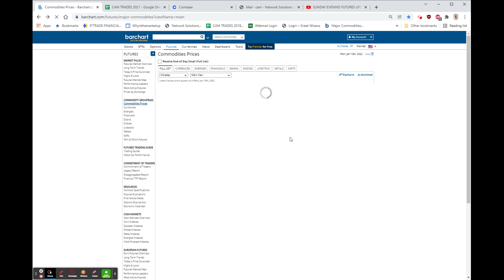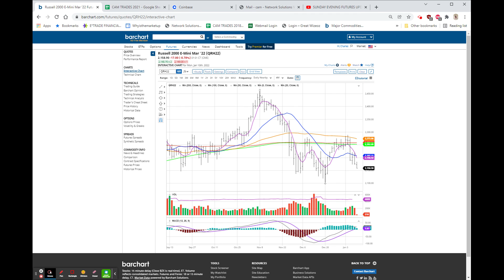FUTURES DOWN AFTER ERRATIC OVERNIGHT, N.G. +$.20, OIL LOWER, HEATING OIL UP: Jan 10, 2022 8:11 AM